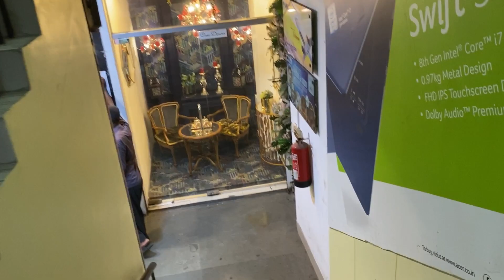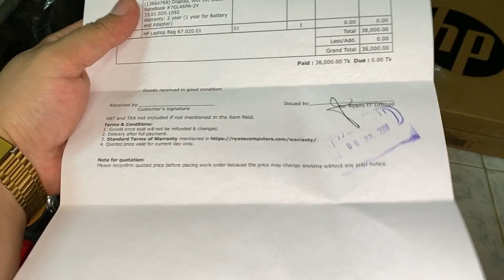একদিনে এত টাকা লছ খেলাম ভাবতেও পারিনি ll আজ মনটা ভিশন খারাপ ll Ms Bangladeshi Vlogs ll